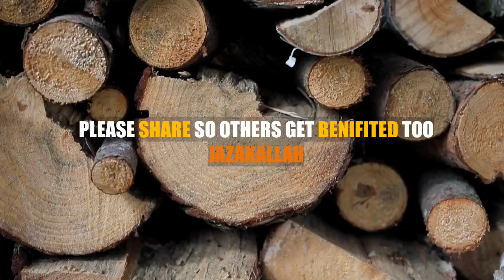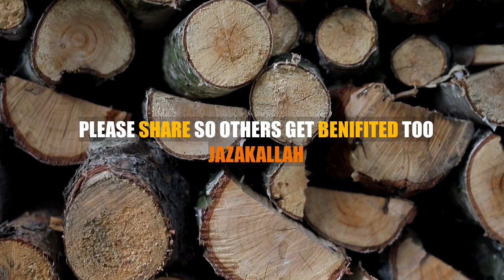Al-Jumuʿah (Arabic: الجمعة‎, "Friday")